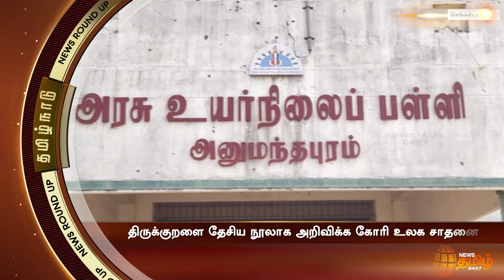Record of writing 1,330 kural in 20 hours in 43 Betel | 43 வெற்றிலைகளில் 1,330 குறள்களை எழுதி சாதனை